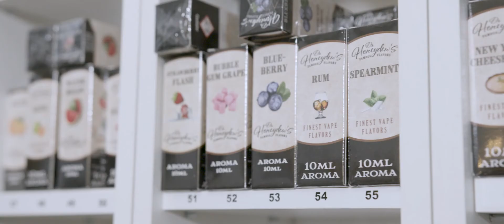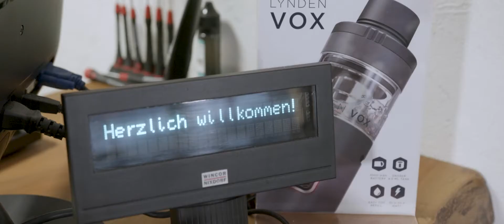Neblige Zeiten - der Dampfer-Shop mit Fach-Beratung und großem Sortiment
„Neblige Zeiten“ ist Ihr Dampfer Shop in Pfinztal und Karlsruhe-Durlach. Gleich an zwei Locations versorgen wir Sie mit allem, was Ihr Dampferherz sich wünscht. Kommen Sie vorbei und schauen Sie selbst. Ob Sie einen Dampfer kaufen, sich über die Vielfalt der Liquids informieren möchten oder ob Sie eine Beratung benötigen – bei uns sind Sie richtig! Egal, ob Sie Einsteiger, Umsteiger oder Profi-Dampfer sind – wir finden für jeden das richtige Equipment und die passenden Aromen.